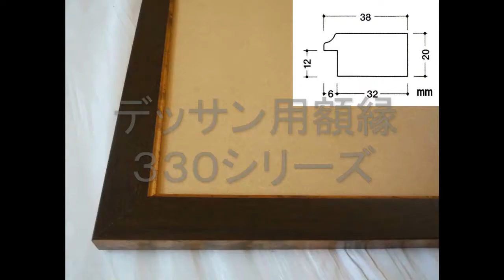デッサン用額縁 ３３０６ こげ茶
ヤフオク！ストアの
にて販売しています。
Yahoo!ショッピングストアページ

品種別商品検索バナー（Yahoo!ショッピングストア/ヤフオク！ストア）

直接のご注文は下記のオーダーフォームをご利用ください。